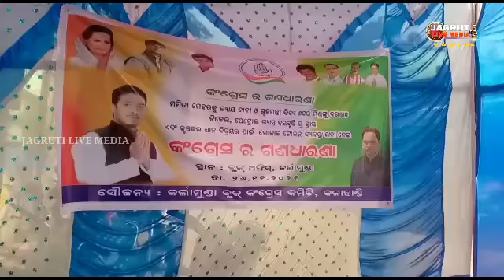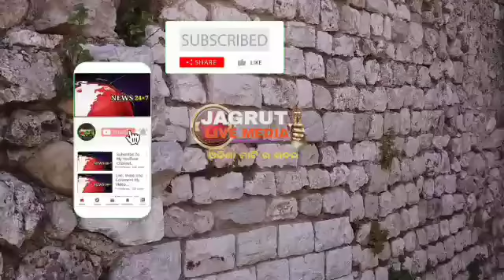ବିଭିନ୍ନ ଦାବି ନେଇ | କଂଗ୍ରେସ ପକ୍ଷରୁ ଗଣ ଧାରଣା@jagrutilivemedia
ବିଭିନ୍ନ ଦାବି ନେଇ | କଂଗ୍ରେସ ପକ୍ଷରୁ ଗଣ ଧାରଣା‎@JAGRUTI LIVE MEDIA